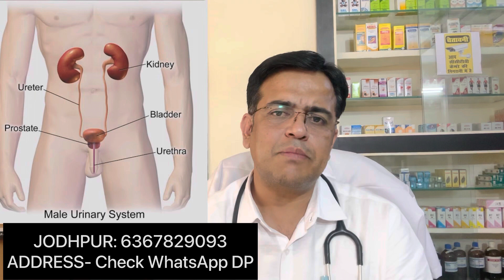Symptoms and homoeopathy treatment of bladder cancer । ब्लैडर कैंसर के लक्षण होम्योपैथी ट्रीटमेंट ।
Hi friends, myself Dr. Kuldeep Jangid, welcome to my new video on homeopathy treatment urinary bladder cancer.

PRESCRIPTION.